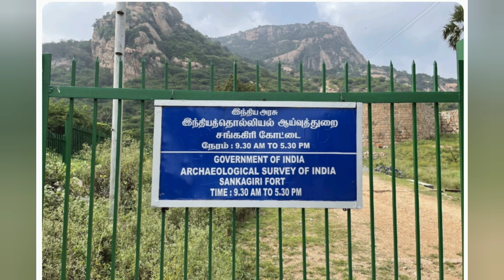Sankagiri Kottai | Sankagiri Fort | Salem Tourist Places in Tamil | Erode Tourist Places in Tamil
Sankagiri Fort is a historical fort maintained by the Archaeological Survey of India. It is located 22 km from the city of Erode and 38 km from Salem.